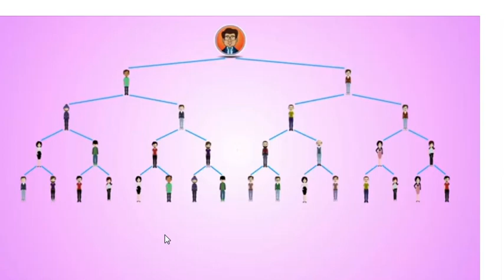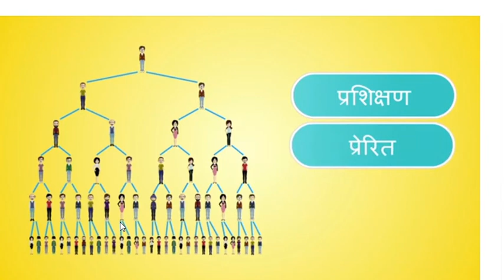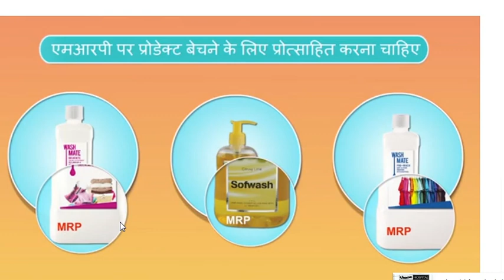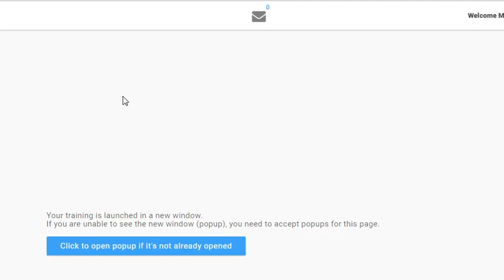modicare bussinous oppurchunity 9996989725